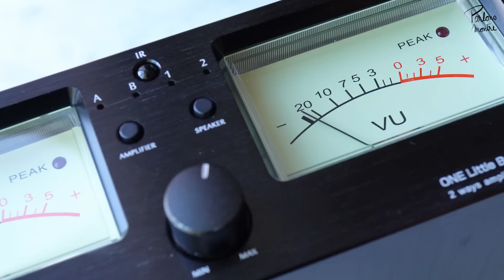BESTOF - Geneva Watch Days 2023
Après quelques jours passés dans la capitale suisse, Aurélien et Jérémy nous parlent des 10 montres qui ont retenu leur attention aux Geneva Watch Days 2023. Une sélection très personnelle et diversifiée. Nous attendons vos préférences et les marques que vous voulez que nous présentions plus en détail en commentaire !

00:00 Intro
02:29 Les Geneva Watch Days
03:44 Doxa Sub 300 Sharkhunter
06:54 Oris Aquis Pro 4000M
09:07 Ressence Type 3 Eucalyptus
12:13 Girard-Perregaux Absolute 8tech
16:20 Gerald Charles Sport Clay
18:56 Maurice Lacroix Aikon Skeleton Urban Tribe
20:55 Reservoir Airfight Chronograph
24:19 Krayon Anywhere
27:55 Frederique Constant Classic Power Reserve Big Date
31:34 Singer 1969 Chronograph
34:40 Le mot de la fin